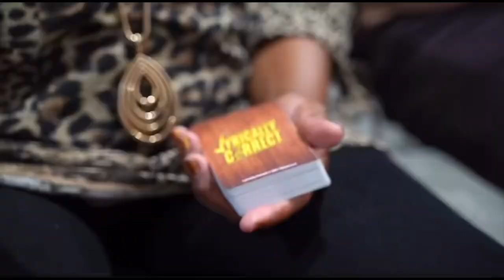Lyrically Correct 60s and 70s Oldies but Goodies Commercial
Love Peace and Soul! Get ready to sing your favorite lines from the Motown and Soul Train Era.

Grab two or more players (pick your teammates wisely) and take turns answering questions about the 60s and 70s Oldies but Goodies.